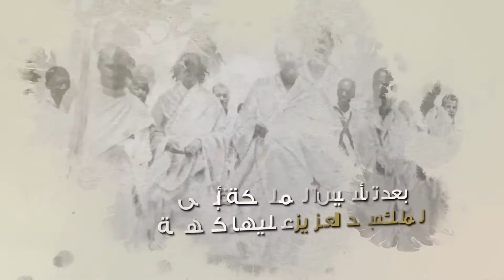مكة المكرمة قديماً مراحل مهنة الطوافة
آشترك الآن

تابعنا على شبكات التواصل الإجتماعي:
ـــــــــــــــــــــــــــــــــــــــــــــــــــــــــــــــــ